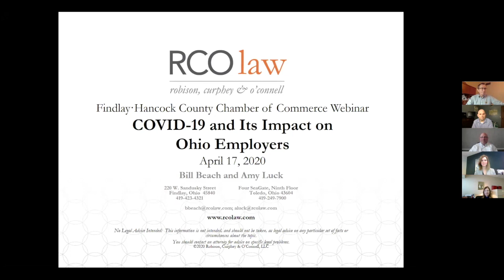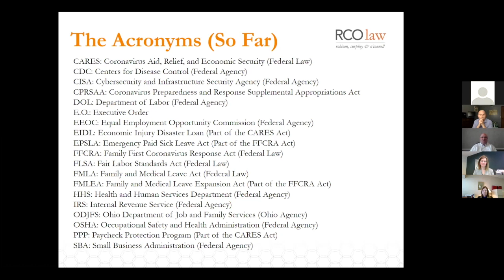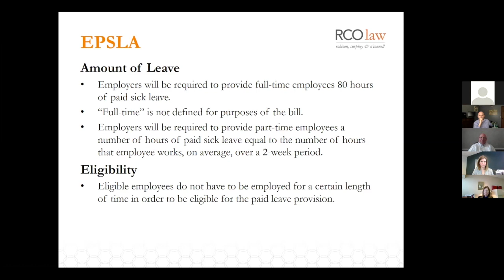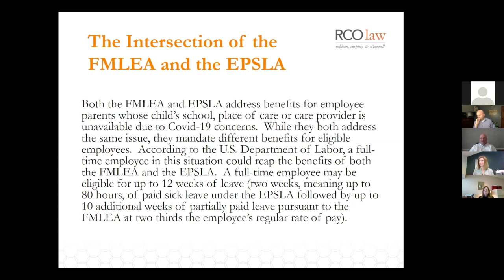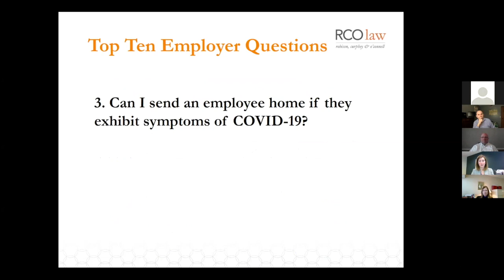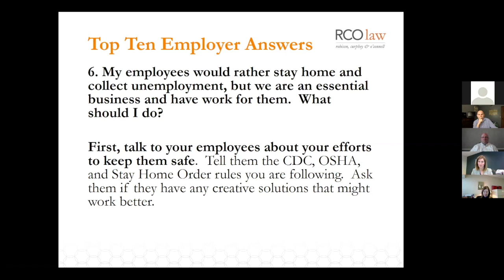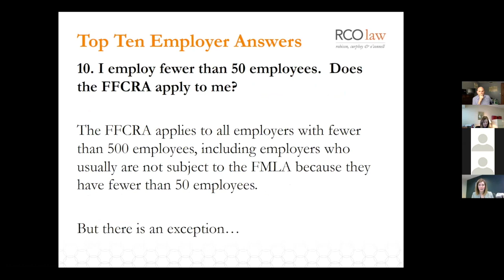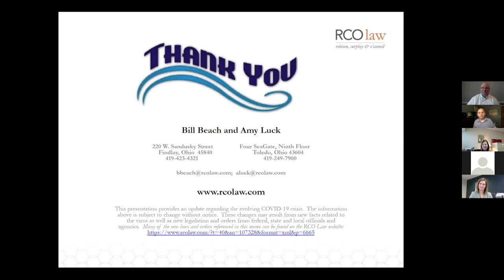Webinar: COVID 19 and its impact on Ohio employers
Employment and Labor Attorneys Bill Beach and Amy Luck from RCO Law share their experience working with regional employers who are implementing COVID-19 federal government and state mandates and relief programs, including Phase l - Coronavirus Preparedness and Response Supplemental Appropriations Act (CPRSAA); Phase ll – Families First Coronavirus Response Act (FFCRA); and Phase III – Coronavirus Aid and Relief Economic Security Act (CARES Act).

Their presentation includes a list of “Top Ten Employer Questions and Answers.”